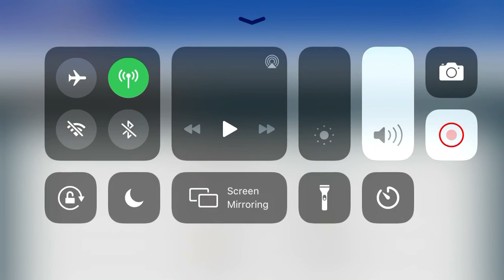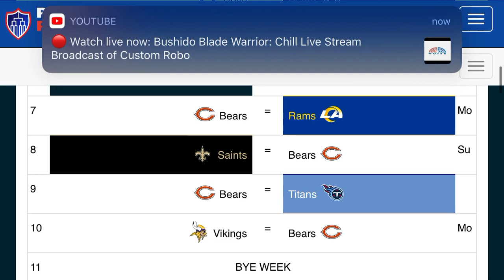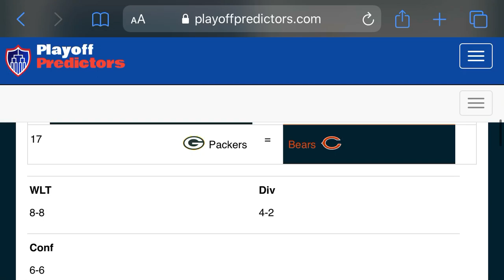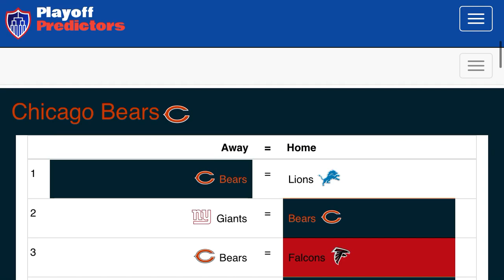Chicago Bears 2020 Record Predictions